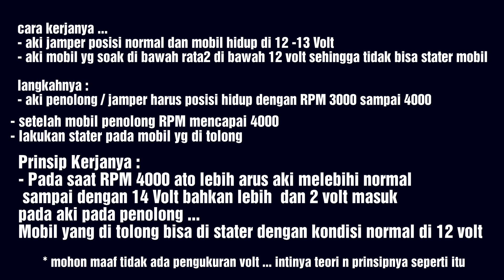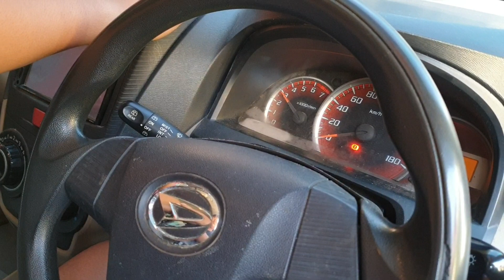Aki Mobil Drop dijalan??? ini solusinya